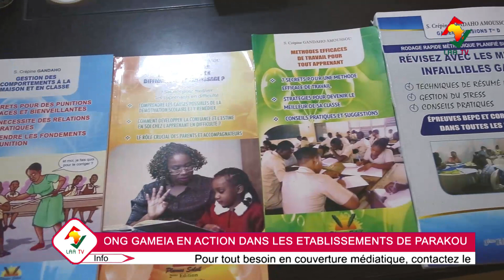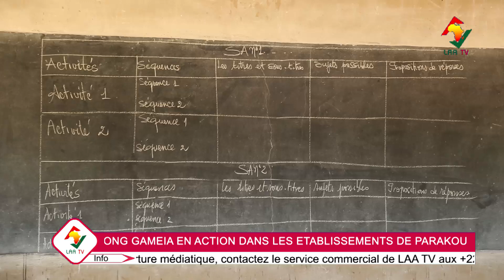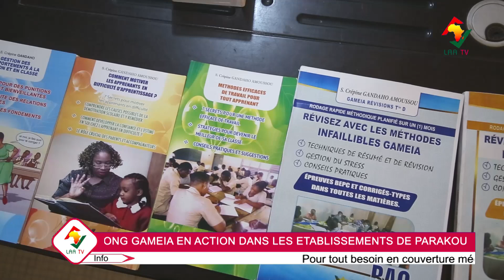L'ONG GAMEIA ACCOMPAGNE LES ÉTABLISSEMENTS POUR LA RÉUSSITE AUX DIFFÉRENTS EXAMENS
L'ONG GAMEIA est allée apporter le secret de réussite aux examens aux élèves et professeurs du lycée Mathieu BOUKE et du CEG BANIKANI.